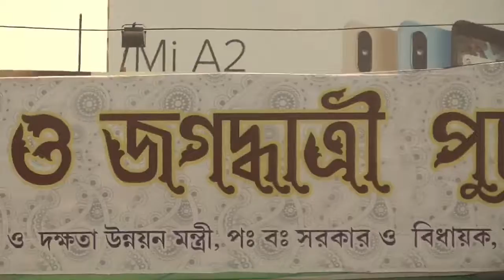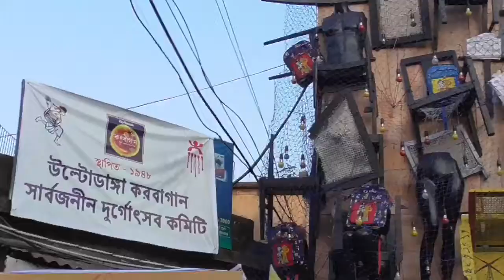Biggest festival kolkata 2018 durga puja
durga pooja kolkata